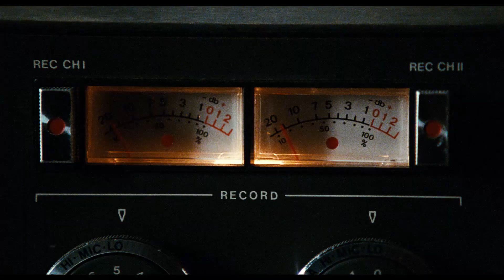La Taupe (Tomas Alfredson) - Teaser (VOST)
Sortie le 8 Février 2012 - Un film de Tomas Alfredson avec Gary Oldman, Colin Firth, Tom Hardy, Mark Strong et Ciaràn Hands -
Georges Smiley est l'un des meilleurs agents du "Cirque", quartier général des services secrets britanniques. Alors qu'il vient à peine de prendre sa retraite, le cabinet du premier ministre fait de nouveau appel à lui. Le centre de Moscou, leur ennemi juré, aurait un agent double, infiltré au sein du Cirque. Smiley est chargé de démasquer la taupe parmi ses anciens collègues.